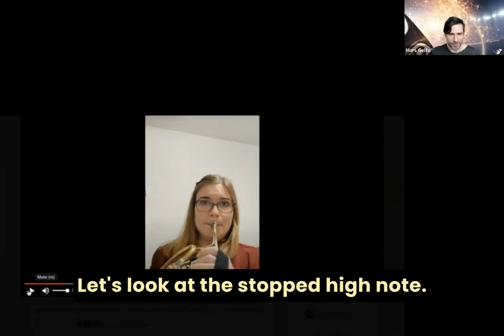What Happens BEFORE You Miss a Note! 📯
From a High Range Magic office hours - how your preparation leads to the likelihood of accuracy versus missing a note on the horn. 🚀